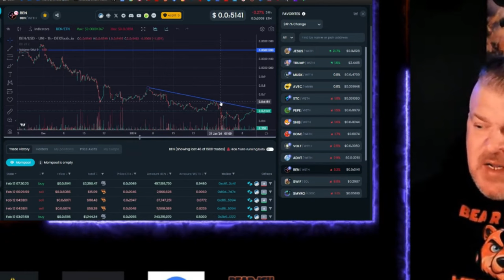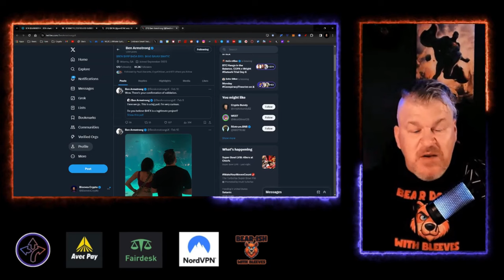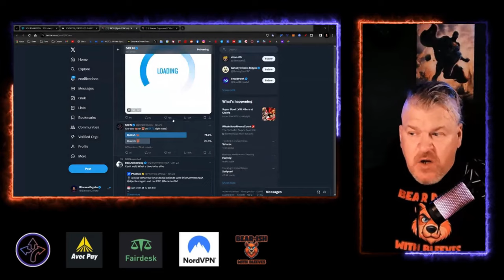BEN COIN IS ABOUT TO HAVE A REAL GOOD RUN!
CRYPTO WALLETS
🪙 ERC-20 Wallet: 0xD507c4eEf733dfC3AB7A145b0367a867a6C45e0C
🪙 BTC Wallet: bc1qsu5c76jkw08a0eqkfkzgcfya99vle3kxe93a3u
🪙 Solana Wallet: FKQssfYgC2qrENwG2cyJyqH7hEYxFWH149zFrGx5Tuj8
🪙 Terra Luna Wallet: terra1ecl4l7yp5cqzgl0hdrlxp8lwjrr6epdv43scsc